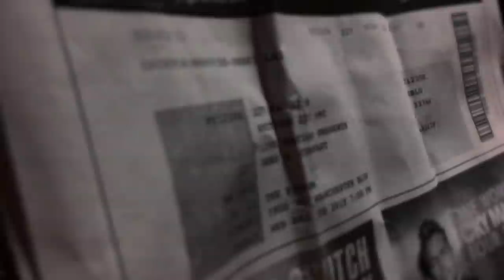Hippy New Year: NYE 2015 Dead + Co [2 Nights] Vlog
Our gift to ourselves this holiday season was splurging on 2 nights at The Forum to see Dead and Co for New Year's Eve, and wow! What an unforgettable way to end 2015. We were beyond stoked to hear how well John Mayer integrated with Bob Weir and his bandmates. Many of you have suspected that we're hippies… I guess you have your answer now. HIPPY NEW YEAR!